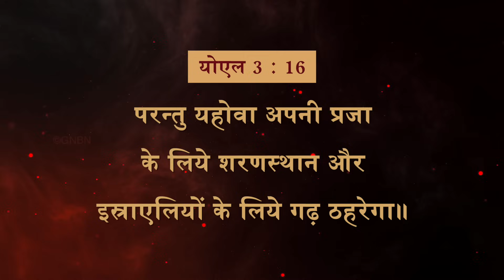यीशु के साथ चलना || भाई मोहन सी. लाज़रस || जून 3 || Hindi